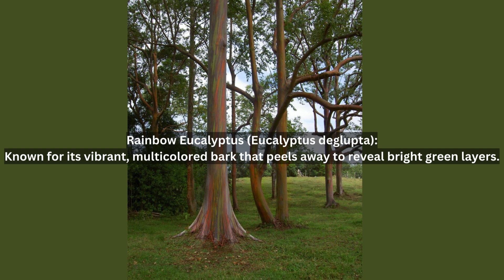Discover Nature's Masterpieces Top 5 Unique and Beautiful Trees Around the World! mp4 2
Embark on a visual journey as we unveil the extraordinary beauty of nature's most unique trees. From the vibrant hues of the Rainbow Eucalyptus to the mystical Dragon's Blood Tree, this video explores the enchanting features and fascinating stories behind these remarkable specimens. Join us in celebrating the diversity and wonder of our planet's botanical treasures!